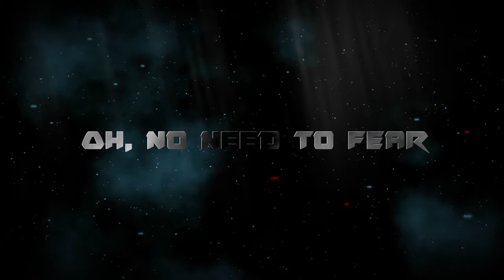AVE & EFX feat. Sophia Z - Rabbit Hole [Official Music Video]